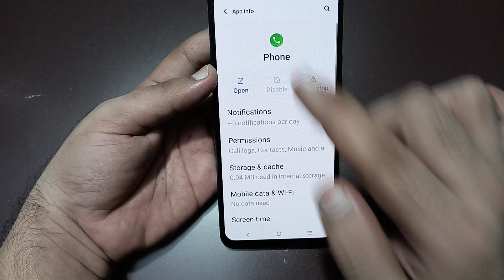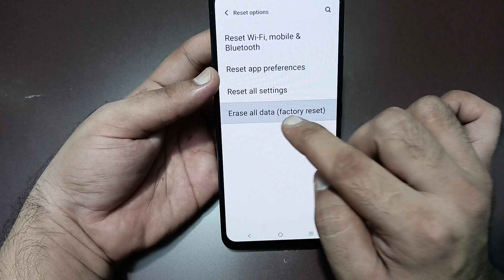incoming call ringing but not showing IQOO Z9x, how to fix incoming call not showing on screen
Best powerful CPU under 10k

60-Inch Tripod with Bag

7 Socket 6A Extension Board